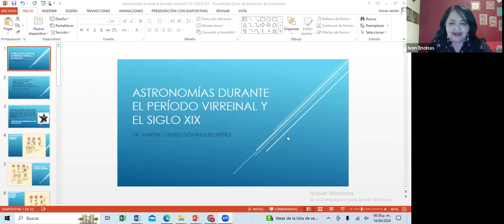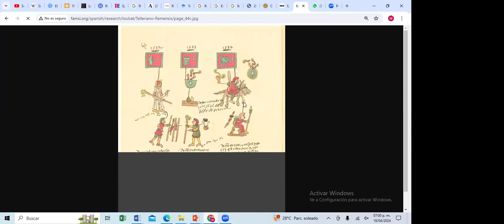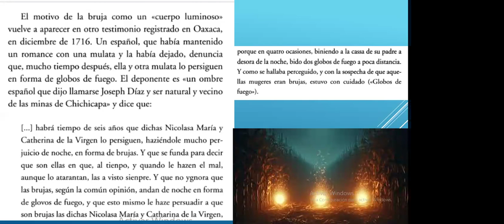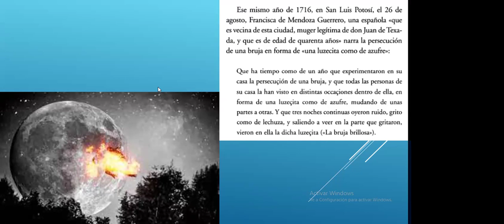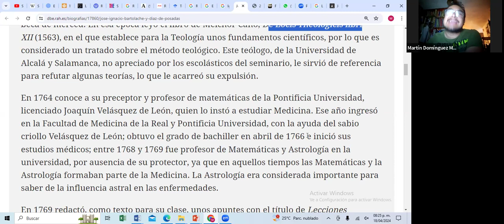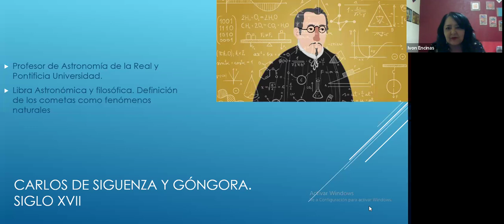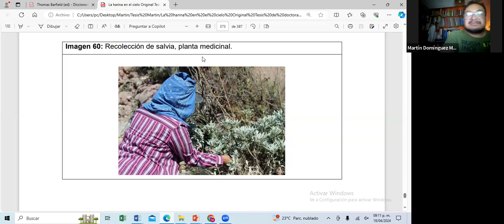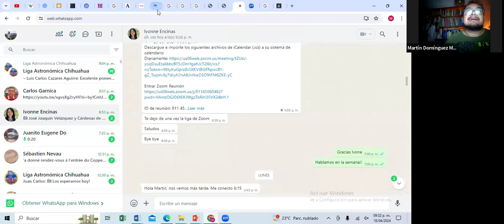Astronomía cultural IV. Período virreinal y S. XIX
Conferencia impartida por el Dr. Martín Domínguez como parte del curso Astronomía Cultural